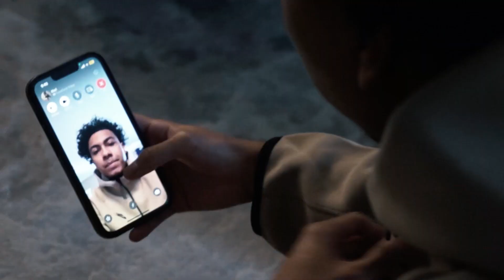Luh Ant & 1kMari. - Call On (Official Music Video)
Performed by Luh Ant & 1kMari.
Directed, filmed, and edited by "Pablo" of BKRY Media.

0:00 - Skit
2:05 - Music Video